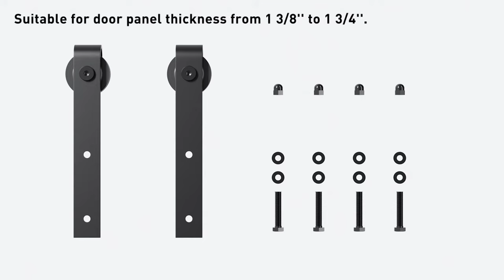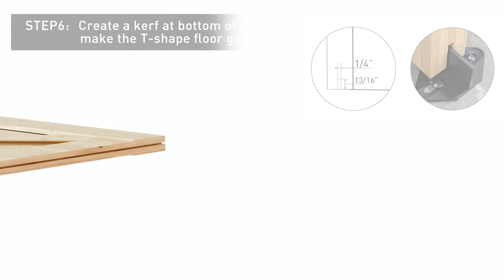Signstek barn door hardware installation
How to install Signstek sliding barn door hardware kit - J shape/I shape hanger, door hook and door handle